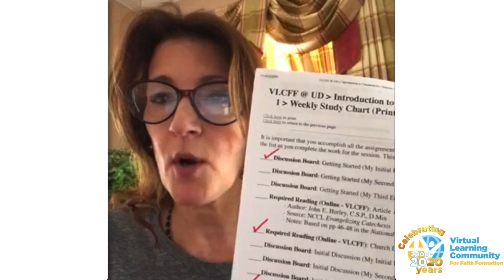Intro to Catechesis - April 19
VLCFF.UDayton.edu.
Instructor- Frances Ferraro